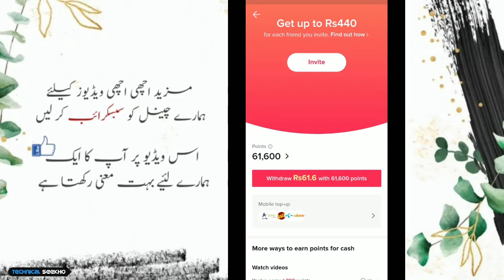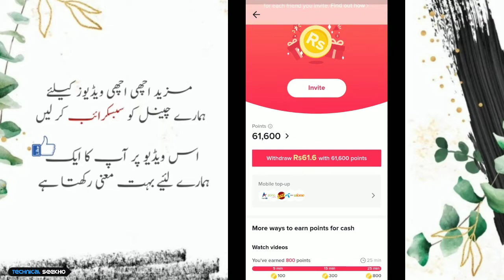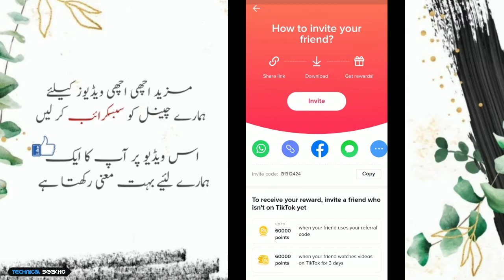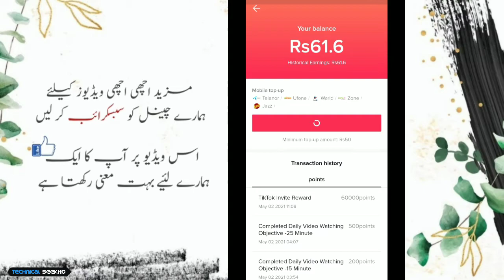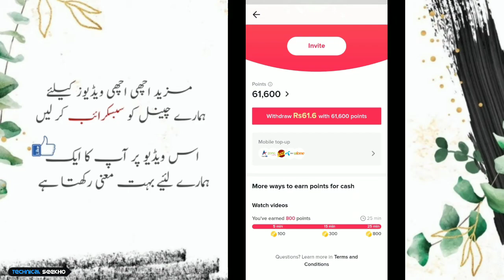How to earn money from tiktok in pakistan | Tiktok earn money 2021 | Tiktok se kaise paise kamaye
➤ How to earn money from tiktok in pakistan | Tiktok earn money | Tiktok se kaise paise kamaye | HINDI AND URDU 2021
༺۵༻ ༺۵༻
🔴Aвoυт тнιѕ vιdeo:
ᴀsʟᴀᴍ-ᴏ-ᴀʟɪᴋᴜᴍ ᴅᴏsᴛᴏ. jaise ap snack video app ko use kr ke paise kamte ty.ab tiktok k bhi new update a gi jise ap paise dabal kama shkte hai.Or Ap kaise bhi network par free balance le shkte hai.
༺۵༻ ༺۵༻
༺۵༻ ༺۵༻

App Link
Download TikTok and earn up to Rs440! Input my invite code for extra cash.
Invited Code B1312424
༺۵༻━━Playlist━━༺۵༻

༺۵༻ ༺۵༻
🔴Qᴜᴇʀɪᴇꜱ Sᴏʟᴠᴇᴅ: